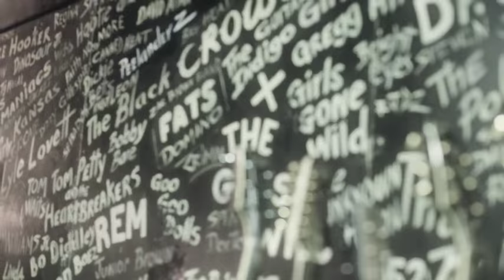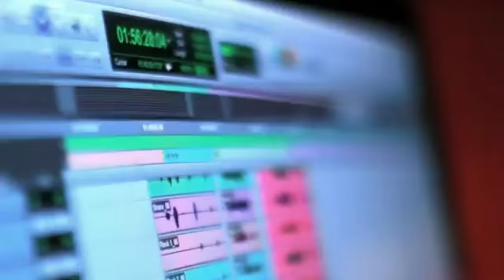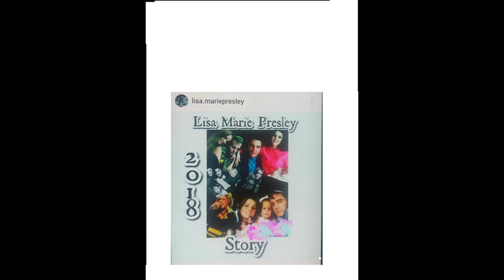Lisa Marie Presley - story trailer for new album2018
Real page Lisa Marie Presley